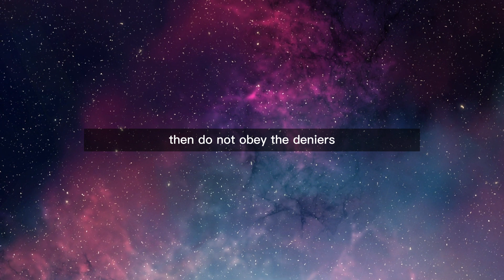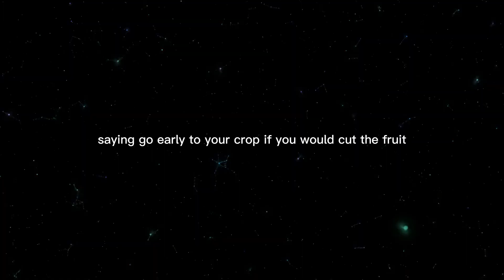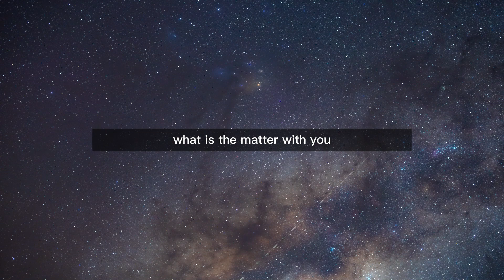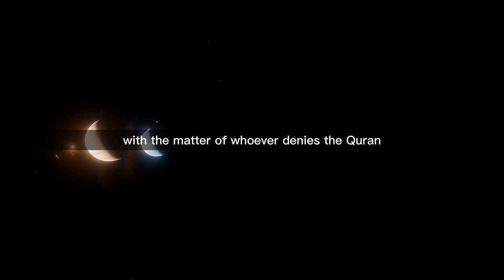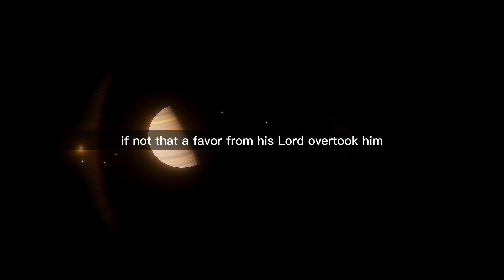68 Surah Al Qalam | Just English Translation